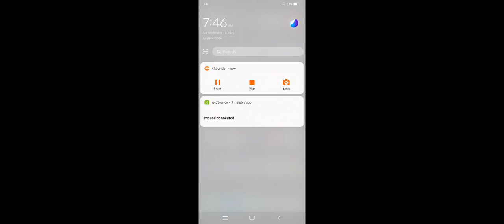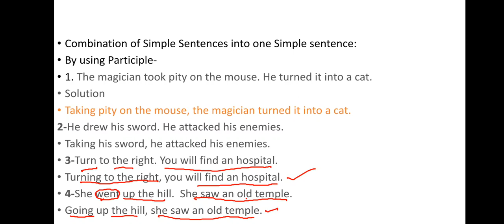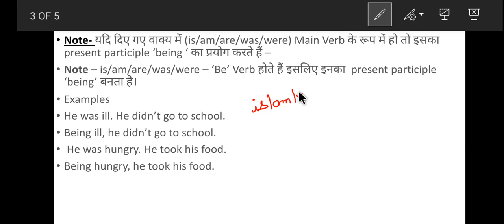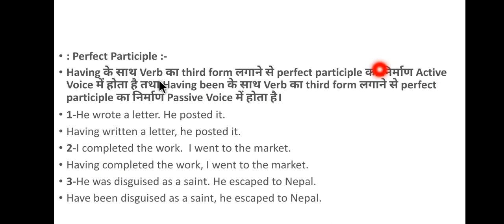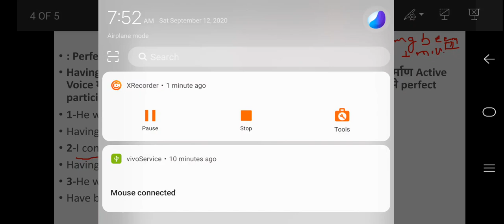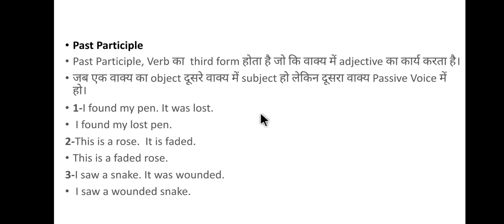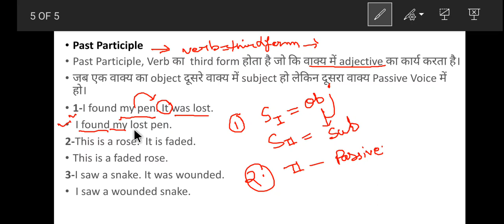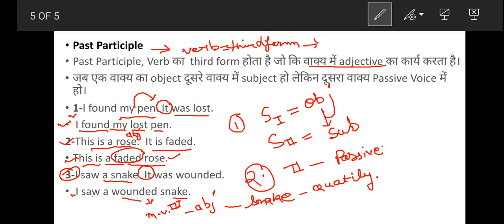Revision of Synthesis class 11 &12